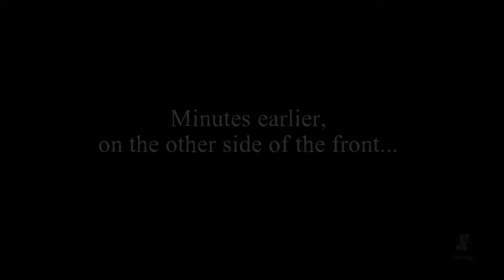Let's Play Valiant Hearts The Great War : Part 3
Hello YouTubers !

Part 3 of an amazing 2D side scroller action adventure game from ubisoft.
The game takes place during world war I or the great war and the theme revolves around survival, sacrifice and friendship.